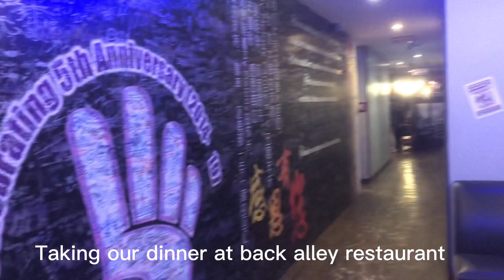Oak’s golden life-show case a new food outlet in taiping called back alley restaurant. Worth trying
Some of my fans here would like me to showcase more food outlet in taiping. Here is one of them. Many live to eat hence make life more interesting. Life is great